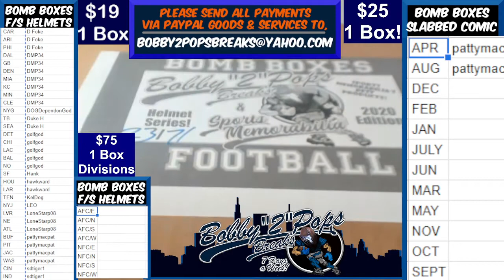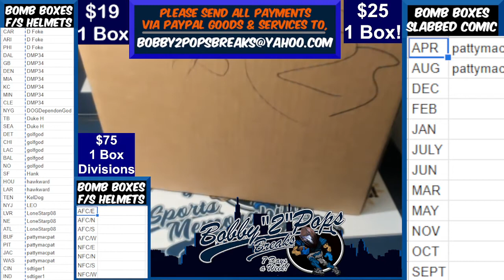9 30 21 Bomb Boxes FS Football Helmets 1 Box Break P Manning Lunar Authentic Helmet DEN